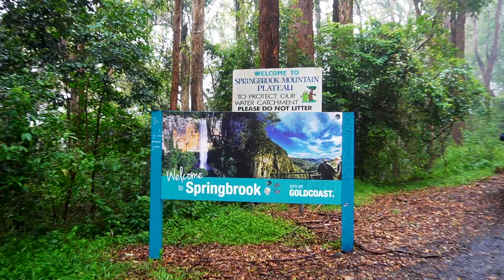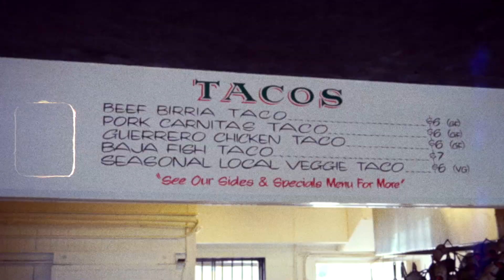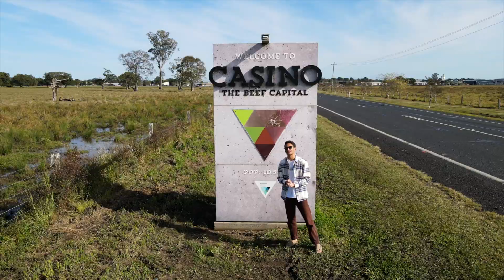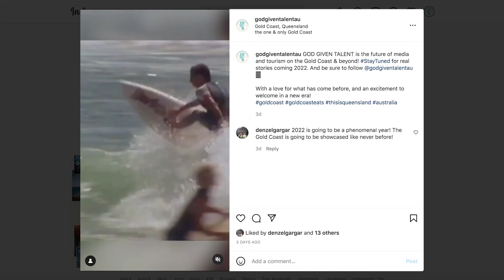Escaping Gold Coast Tourist Traps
Filmed on Australia Day, I left the comfort of my usual Gold Coast beach spots for a raining hike through Springbrook National Park.

Escaping Distractions | WELCOME TO DENZEL’S WORLD ep. 142

0:00 Intro
0:31 Warringa Pools
0:58 Reflecting on my first official business meeting
1:50 Springbrook Hike
2:15 Flashback to my first ever video
2:24 Showcasing my new drone
2:50 Revisiting my pitch
3:03 Outro